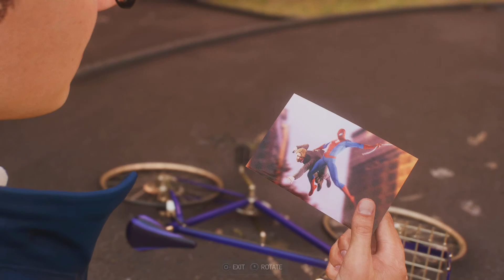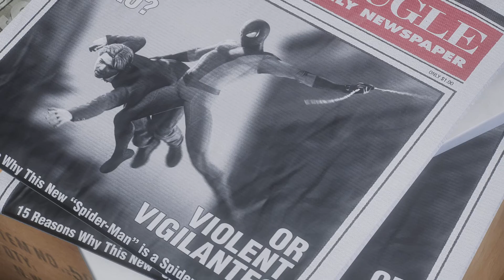Marvel's Spider-Man 2: Peter rides a bicycle: A photo help (Side Mission)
Welcome back, web-slingers! In this exciting video, we dive into the action-packed world of Marvel's Spider-Man 2, where not every mission involves thwarting supervillains. Join us as we embark on a heartwarming side quest that showcases the game's immersive open world and the friendly neighborhood spirit of Spider-Man.

In this side mission, our friendly neighborhood Spider-Man takes a break from battling the city's biggest threats and turns his attention to helping a fellow New Yorker capture a special moment. Swing through the bustling streets of New York City as you come across a stranger in need of assistance. Their goal? To take a picture of an iconic landmark or breathtaking view.

As Spider-Man, your incredible agility and web-swinging skills come in handy as you navigate the city's rooftops, alleys, and landmarks, all while giving the player a chance to appreciate the game's stunning graphics and lifelike environment. Our mission is simple: find the best vantage point, get the perfect angle, and help the stranger capture a memory they'll cherish forever.

This side quest isn't just about capturing incredible photos; it's about connecting with the people of New York, showcasing Spider-Man's compassionate side, and reminding us that being a hero means more than just fighting crime. It's about making a positive impact in the lives of those you protect.

So, join us on this heartwarming adventure as we swing through the city, snap stunning shots, and share a truly unique experience in the world of Marvel's Spider-Man 2.

Get ready to feel the excitement of being Spider-Man and the warmth of helping others in this unforgettable side mission. Thanks for tuning in, and as always, stay spectacular!